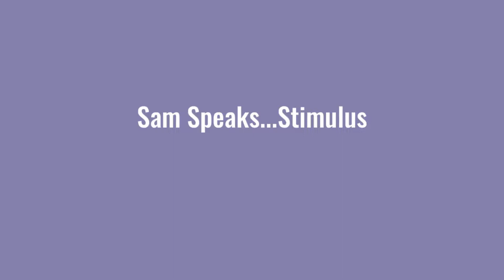Today is the day - Phase 4 Stimulus Plan Release, Moderna and other news! {July 27th, 2020}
Today is the day of the big reveal for the Republican Phase 4 Stimulus Plan. I talk about what to expect, how the Democrats will respond, and other exciting Moderna news that has dropped today, Monday, July 24.

Hang on tight, the next few weeks are going to be interesting!